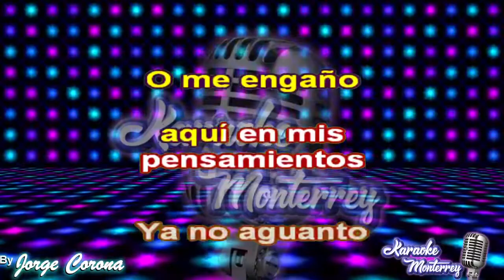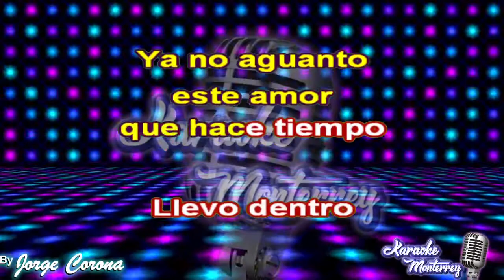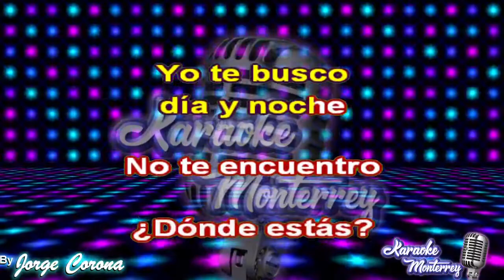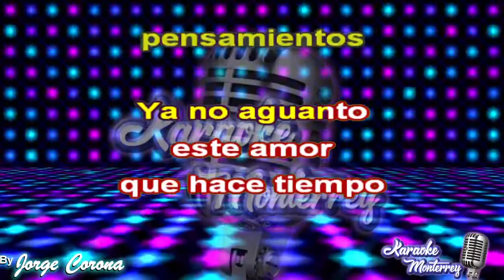Karaoke Monterrey - Freddie Martinez - Donde Estas